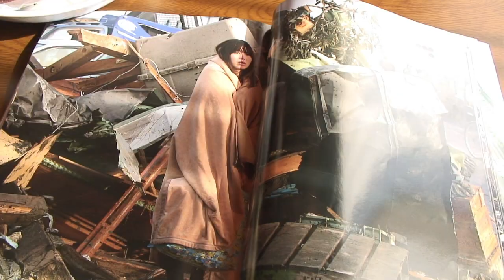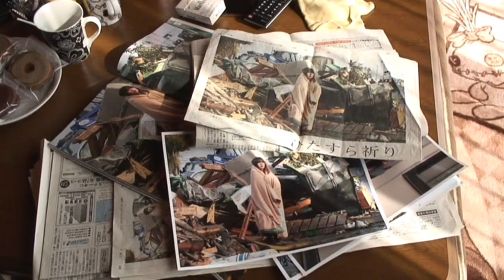Woman in iconic tsunami photo looks to future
The photo of Yuko Sugimoto wrapped in a blanket and staring out among the destruction of her town went around the world and was used to illustrate the devastation of the March 11 tsunami. Yuko and her husband had lost their young son and thought he had been carried away by the wave, but after three days they found him. Now Yuko's family are rebuilding their life. Duration: 02:06